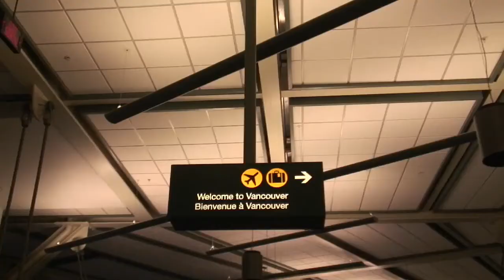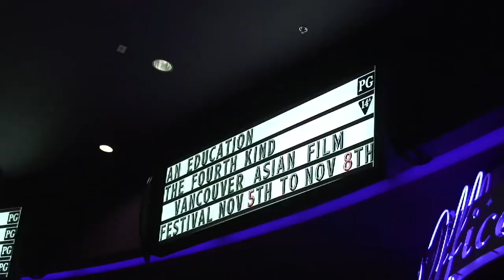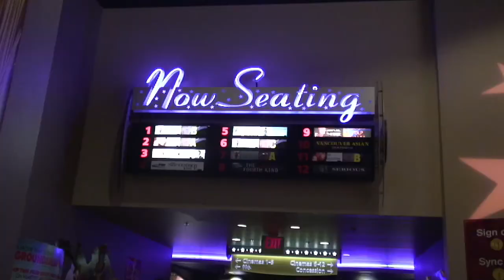Film Hustler Episode 04: Vancouver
Film Hustler Quentin Lee takes you to THE PEOPLE I'VE SLEPT WITH's Canadian premiere in Vancouver! Canadian filmmaker Quentin Lee hums "O Canada" in a rainy BC landscape where he reunites with VAFF where he premiered his first feature SHOPPING FOR FANGS!